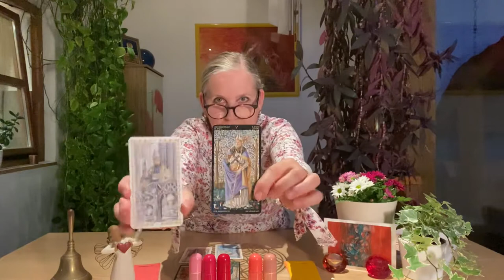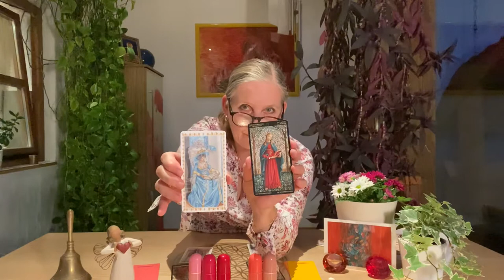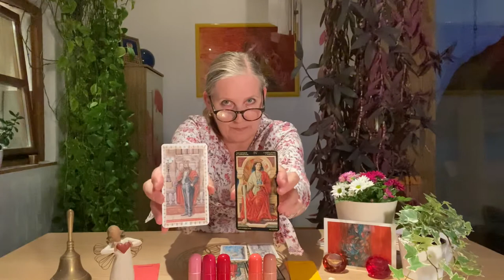🟠 NEUstart WISSEN 🟠 TRENNUNG & SCHEIDUNG: EMOTIONALE & SACHLICHE Ebene trennen" ! 🙏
Lass dich von meinem Wissen bereichern und tauche mit mir in die Wohlfühl(T)Räume & Orakel-Welt. Für deinen persönlichen NEUstart, deinen TANZ ins GLÜCK!

Dich erwarten interessante Readings, Coachings & Podcasts zu folgenden Lebensbereichen:
1. KARRIERE 2. PARTNERSCHAFT 3. FAMILIE
4. REICHTUM 5. GESUNDHEIT 6. HILFREICHE FREUNDE
7. KREATIVITÄT 8. WISSEN 9. RUHM

Herzensgrüsse, Monika 💗

Kartendecks
Alle Rechte an den von mir verwendeten Kartendecks liegen bei dessen/deren Hersteller/-in und/oder dessen/deren Verlag !